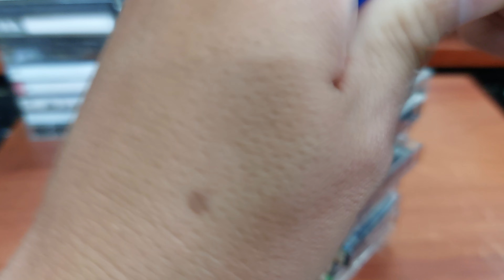13/11 Shop có 4 combo băng Type1 loại 1 nước của Nhật phục vụ các Bác📲0907223269 🏡 Tp Thủ Đức